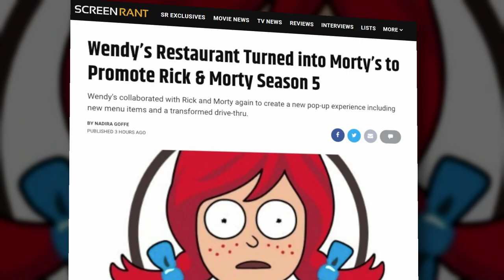Wendy's Restaurant Turned into Morty's to Promote Rick & Morty Season 5!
Wendy's collaborated with Rick and Morty again to create a new pop-up experience including new menu items and a transformed drive-thru.